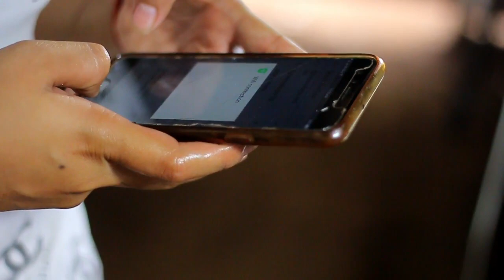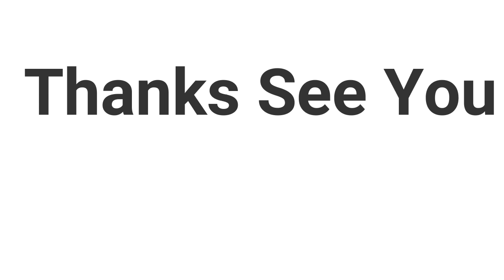ម្ចូរយួន |​​ Khmer Meal | Khmer food | Khmer recipe| Khmer cooking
So I really cooking for sure I search every day for what is the best for you after you watch you can also can do it OK.
If think you have comment or any request I will search and make ok
As you know that my life is short right! So think about what is fun and I would with you
GOOD LUCK THEN!!!
Khmer Food | Khmer daily Food | Khmer Dish | Khmer Meal